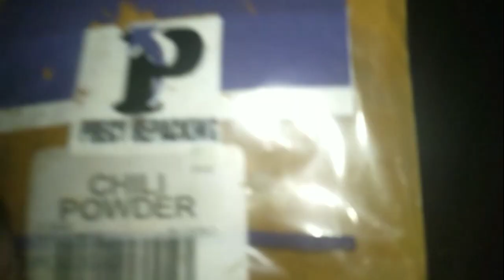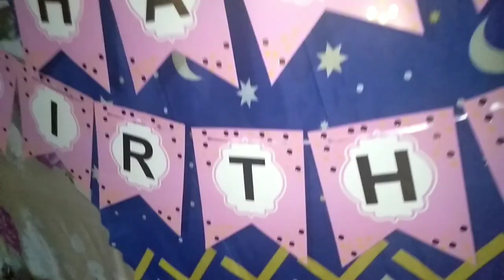BIRTHDAY NG LOLA KO (SIMPLING HANDAAN ANG IMPORTANT E BUO ANG FAMILY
nagluto ako ng favourite ng Lola ko
Ang saya niya.